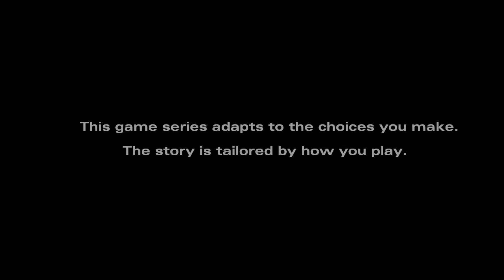The Walking Dead Telltales Season 2 Ep 5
Why do they have to do this. Please but why.